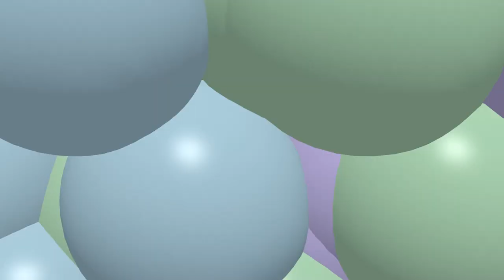"Arctic Breeze" - By William Whitehead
Animated Logo and Product Promotion Created by William Whitehead in the Logo and Product Animation course at Fairleigh Dickinson University